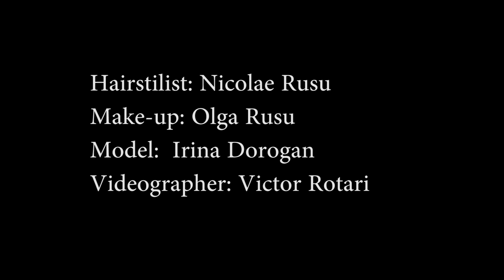edgy pixie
An interesting option for a squeak haircut, which is chosen by girls with a rebellious character. This hairstyle gives the image a mischievous and playful boyish look, but, despite this, it is considered one of the sexiest. After all, it allows you to flirtatiously expose your neck and ears, as well as emphasize beautiful facial features.
Взъерошенная Пикси
Интересный вариант стрижки писки, который выбирают девушки с бунтарским характером. Такая прическа придает образу озорной и игривый мальчишеский вид, но, несмотря на это, она считается одной из самой сексуальной. Ведь она позволяет кокетливо обнажить шею и ушки, а также подчеркнуть красивые черты лица.